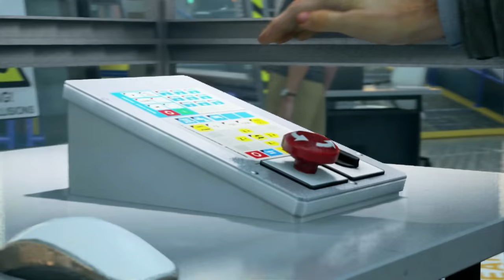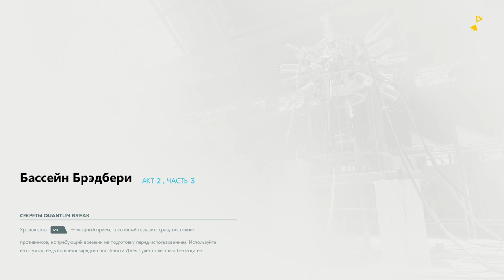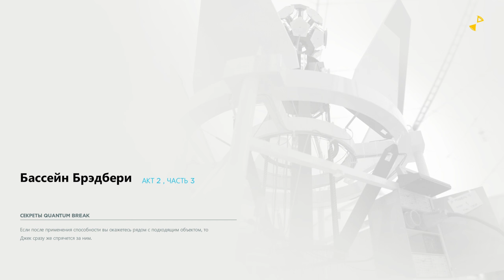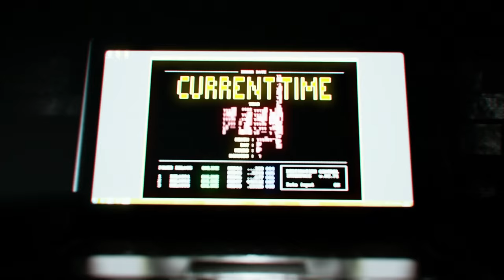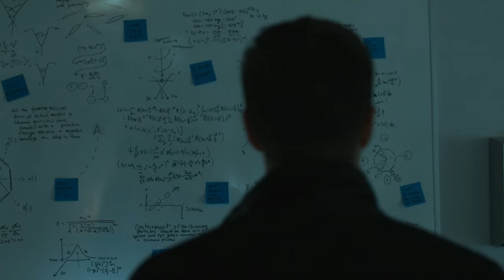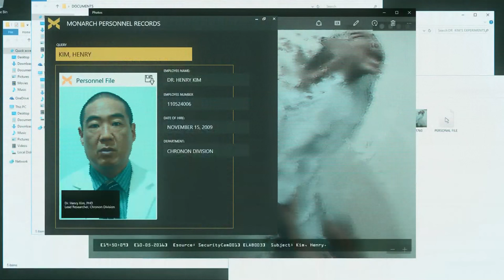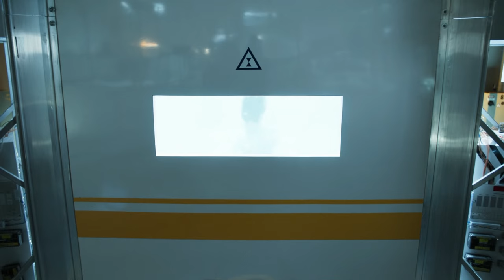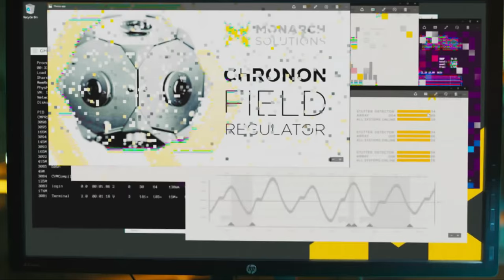Quantum Break: Прохождение, Часть 2 [АКТ ВТОРОЙ] Без комментариев, XO, 1080p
Вымышленный Северо-Восточный Университет США Riverport, где эксперимент со временем прошёл крайне неудачно, и теперь все 3 главных персонажа игры — Джек Джойс (Шон Эшмор), Бет Уайлдер (Кортни Хоуп) и Пол Серин (Эйдан Гиллен), получили необычные способности. Например, Пол Серин обладает сверхспособностью, позволяющей видеть иные варианты развития событий и альтернативное будущее, а Джек и Бет могут останавливать время